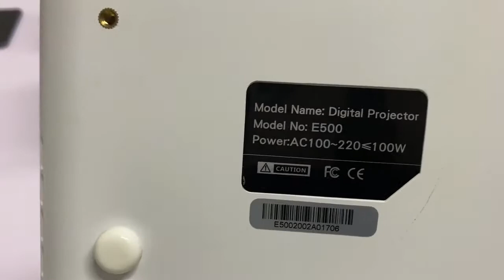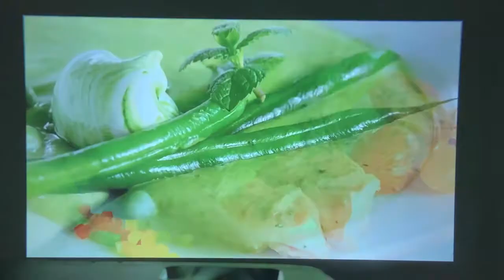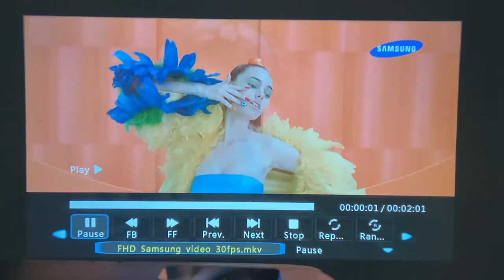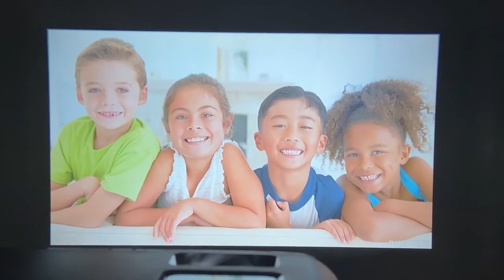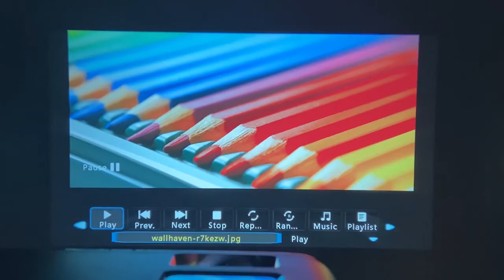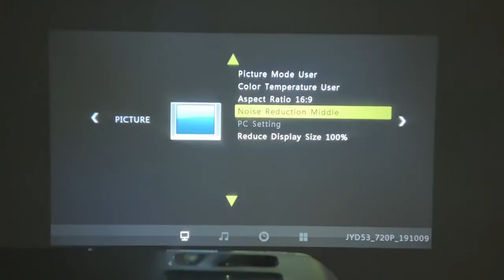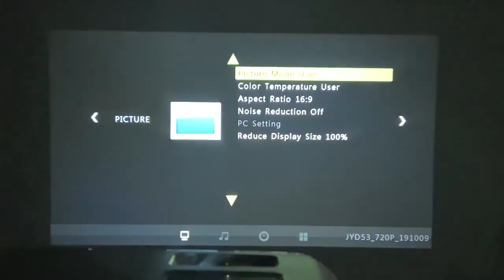Everycom E500 Mini Projector